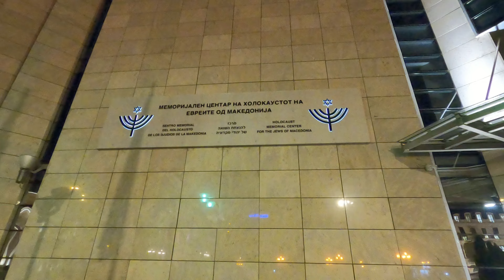Македония (Скопье) – Положительный тест на КОВИД перед вылетом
По прибытию в столицу Македонии, нас поджидал неприятный сюрприз в виде полученного положительного результата на коронавирус.
В этом выпуске будет мало что показано из местных достопримечательностей. Этот видос больше о том как мы отреагировали на непредвиденные обстоятельства с которыми пришлось столкнуться в последний день нашего прибывания в Македонии.